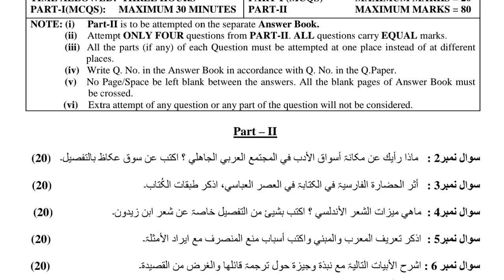CSS PAST PAPERS - 2020 - ARABIC - OPTIONALLY SUBJECT (GROUP 7)